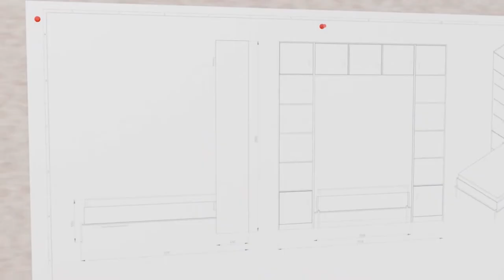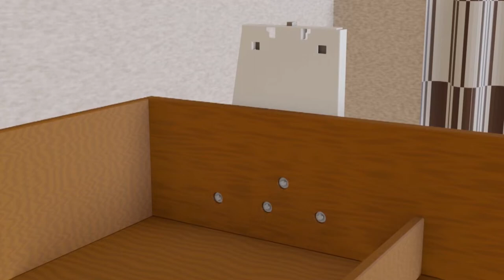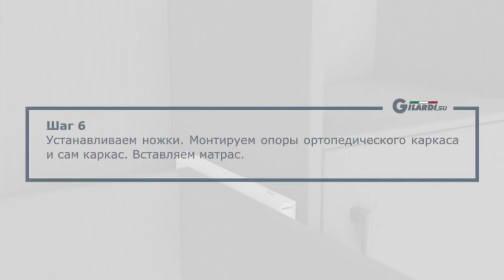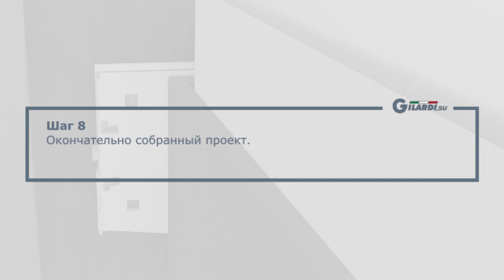義大利GILARDI 掀床MLA108安裝影片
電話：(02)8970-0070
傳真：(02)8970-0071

新北101展示中心(歡迎預約參觀)：新北市樹林區佳園路三段101巷101號
台中308展示中心(歡迎預約參觀)：台中市潭子區大豐路一段308號